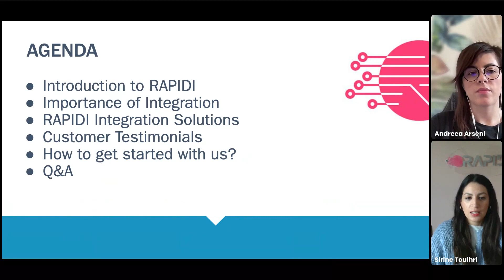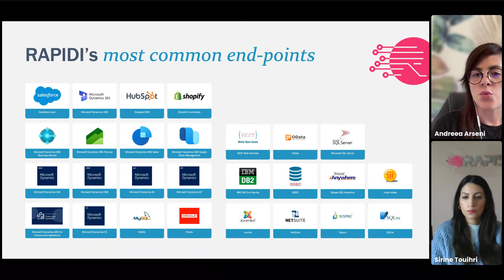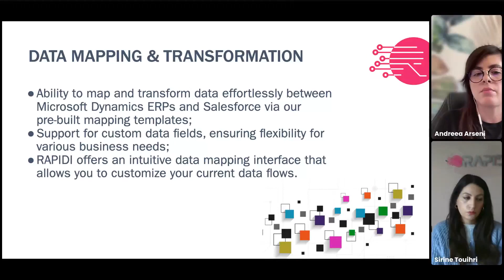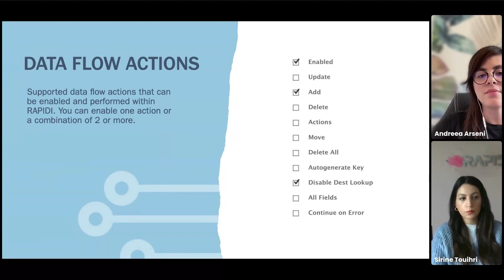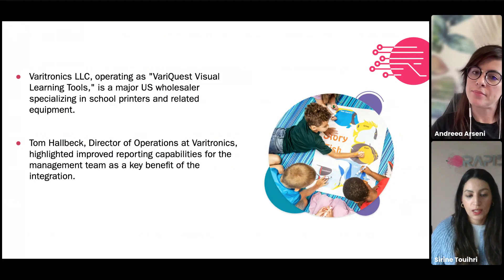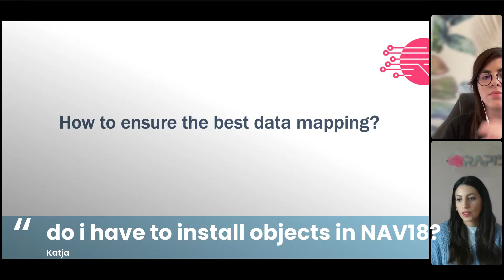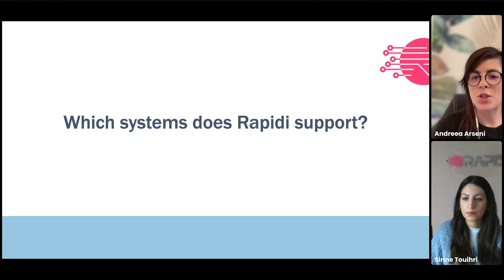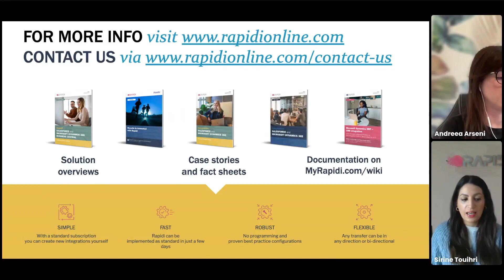Webinar: Connect your Salesforce with Dynamics 365 - Rapidi Data Integration Solutions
Rapidi offers robust, scalable cloud data integration solutions and proudly serves a global customer base with a wealth of best practices rooted in our 25+ years of experience helping companies transform data into process integration.

As a proud, long-standing member of the Microsoft Partner Network and Salesforce.com AppExchange partner, Rapidi has the largest suite of dedicated solutions and configurations for the most common integrations for Microsoft Dynamics ERP (including AX, NAV, GP and C5), CRM, and Salesforce.com

Read more about our Rapidi cloud data integration solution betweeen Salesforce and MS Dynamics 365 Busineses Central